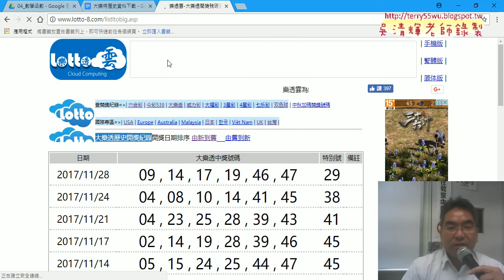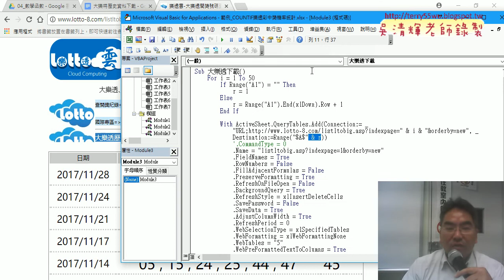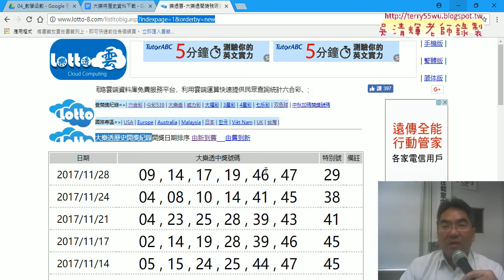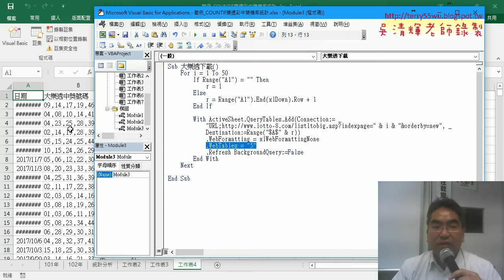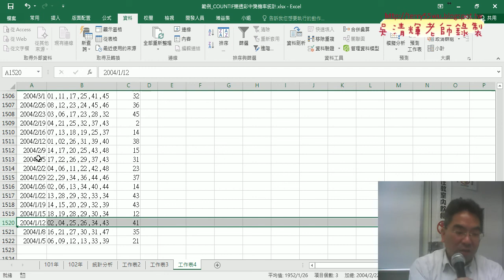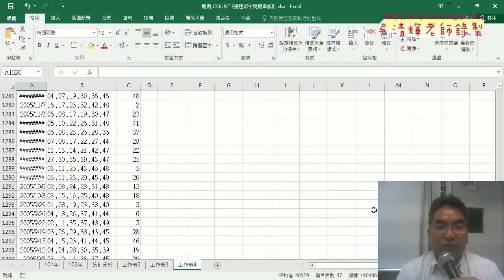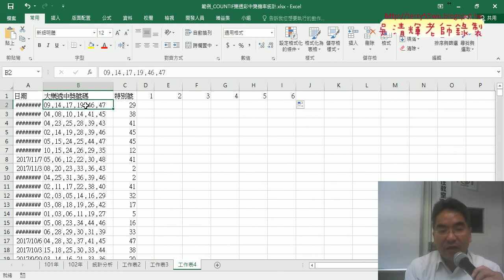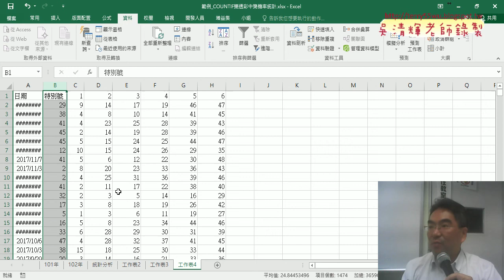06 刪除列與資料剖析巨集錄製